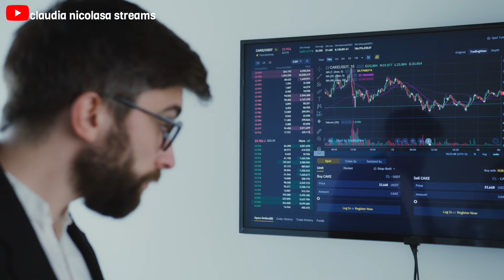LA PERSONALIDAD INFIEL 😈 6 claves para saber si TU PAREJA TE SERÁ INFIEL | Claudia Nicolasa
💌 INFORMACIÓN para CONSULTAS ONLINE / CONTACTO